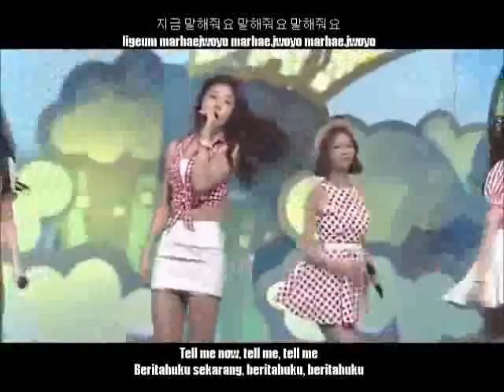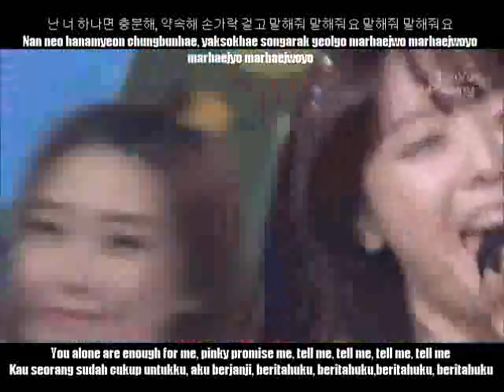Girl's Day (걸스데이) LIVE - 말해줘요 ( Tell Me) [Han/Rom/Eng/My]